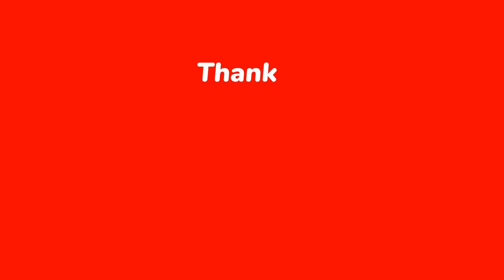Wah Lah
This is the end product of a lot of fun and hard work!  Check out how good this looks.  The end result was definitely worth all of the effort!  I wish I could share.